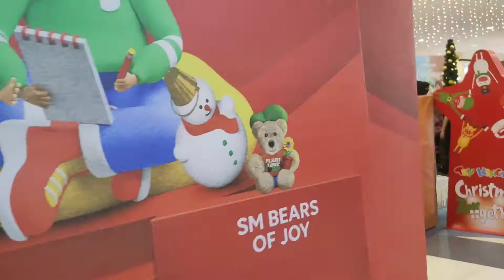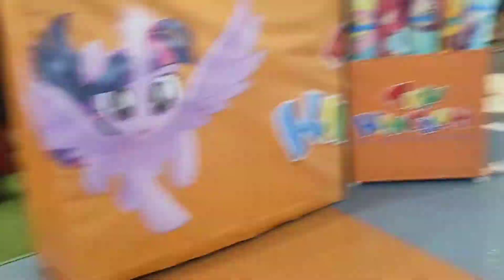SM DASMARINAS PALAPALA NOVEMBER 22,2021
WOW FINALLY NAKAPAG MALL DIN AFTER 2 YEARS.! TAKBO AGAD SI ALEXANDER!!

PLEASE
Comment nalang para makapasyal din sa inyo!!